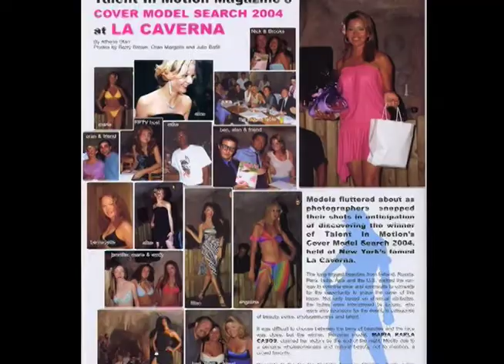GirlsLikeStars/Девушки как звезды